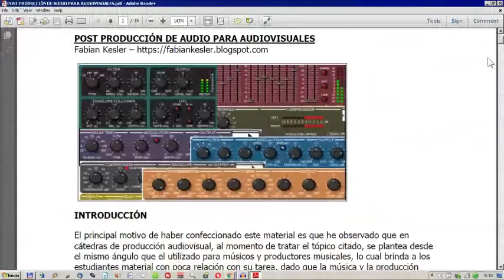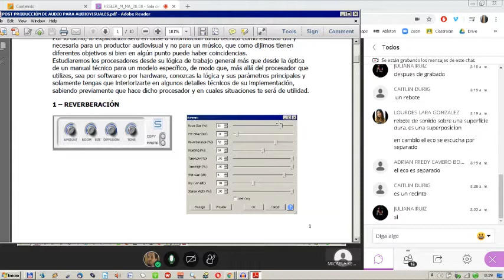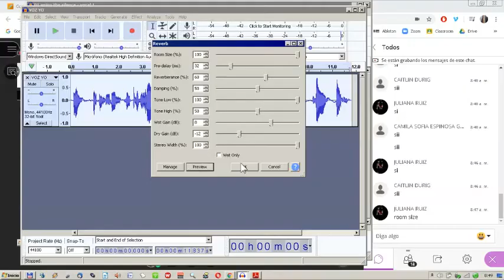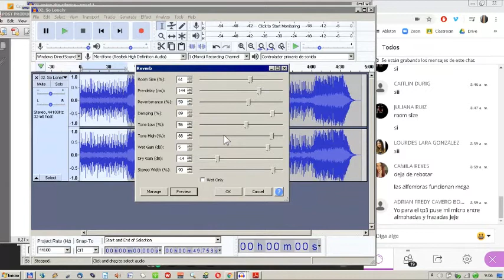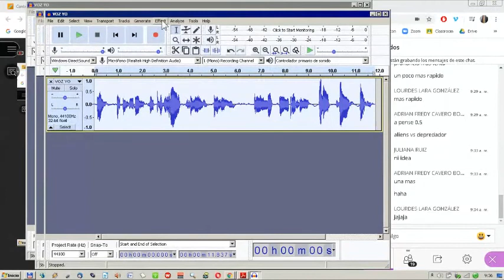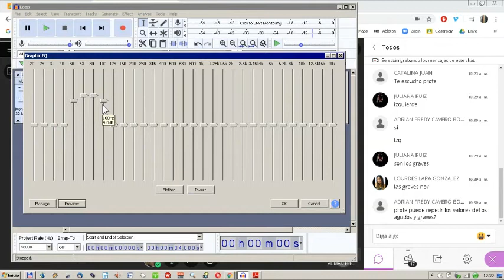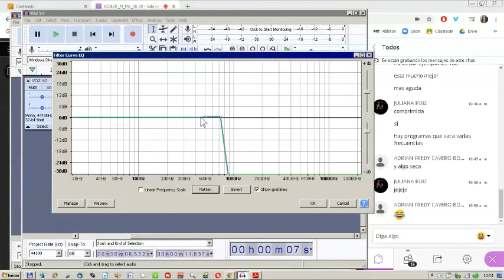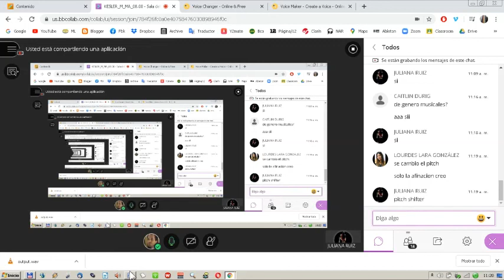POST PRODUCCIÓN DE SONIDO PARA AUDIOVISUALES: PROCESAMIENTOS SONOROS 1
En este clase online sincrónica estudiamos procesamientos sonoros como la aplicación de reverberación para obtener una coherencia con lo visual cuando correspondiese.
Asimismo, la creación de situaciones sonoras especiales como ser sonido bajo el agua, sonido desde un parlante de teléfono o radio (ecualizadores y filtros), como también la creación de personajes y efectos especiales a partir de los procesadores de afinación y tiempo. Finalizamos con la creación de voces robóticas.